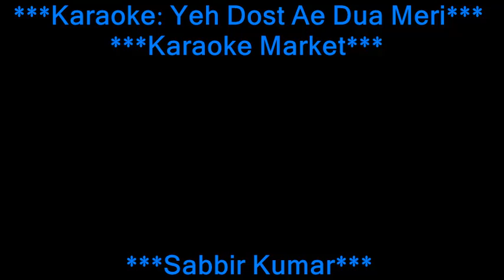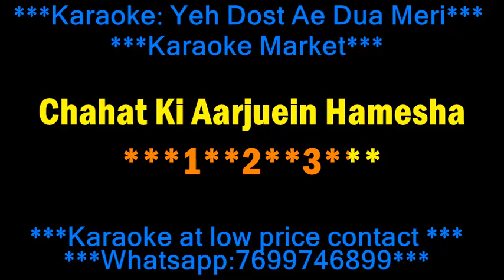SAU SAAL TAK RAHE YEH ZAMANA ORIGINAL KARAOKE SABBIR KUMAR WITH ENGLISH LYRICS demo